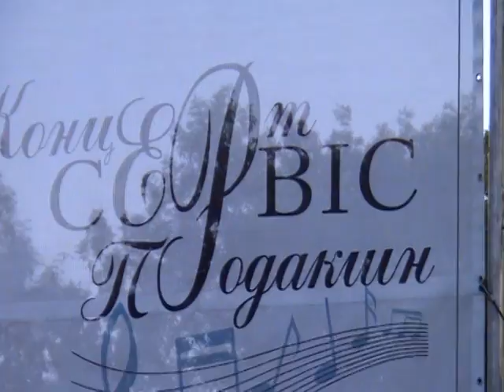VTS_01_3